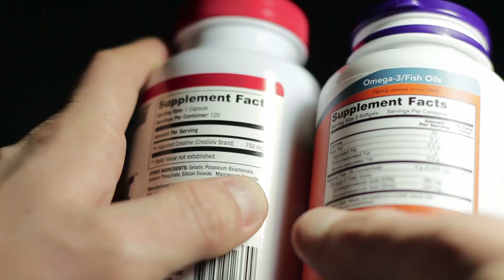Discover MOOC Nutrition, Exercise and Sports | WURtube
Wageningen University & Research offers free online courses. Do you want to learn whether certain nutritional strategies could benefit your sports performance? In this course, researchers and teachers from Wageningen University & Research will familiarize you with the nutritional aspects of exercise and sports.